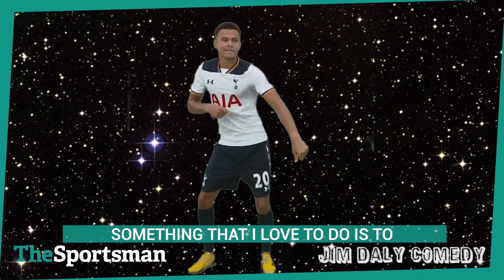Can't Stop The Diving | Dele Alli dive song [Jim Daly]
Dele Alli just can't stop diving. Here's my song about it.

This is a song I made for TheSportsman.com who kindly let me upload it here.

Lyrics:

I got this feeling
Inside my legs
They go to jelly every time I'm in the box
It is a chance that, I cannot pass
I love the feeling of my face against the grass

I got a burst of pace you can't stop
Got some lightening quick feet
Gimme just a little nudge and I will drop ooh
I am so good at diving that I really
Should be called Tom Dele
I'm like Wenger's transfer policy:
Loads of flops!

And under a brush I'm gonna drop fast
No need to check on the VAR
I'll give you a wave as I go past
It's gonna happen, gonna happen, gonna happen

Nothing else I wanna do but just dive, dive, dive, yeah
Something that I love to do is to dive, dive, dive come on
It's not something that I choose I just dive, dive, dive oh
Could be in the olympics too with my diving
Can't stop the diving

Oooh I’ll say it now
I think I might be addicted to going down
Are there some meetings where I can come?
And talk to Gareth Bale, Robben and Ashley Young?

I like to wind up oppo fans
I like to swear at the referee
People think I’m a good guy but that’s a myth
I spent more time on silly handshakes
Than I do spend on my feet
You know I get more pens than WH Smith